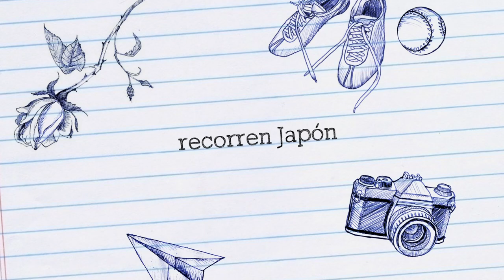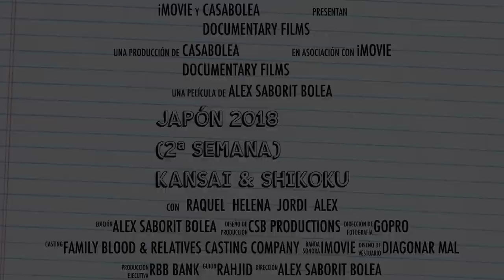Japón 2018 - Trailer 2ª semana - Kansai y Shikoku